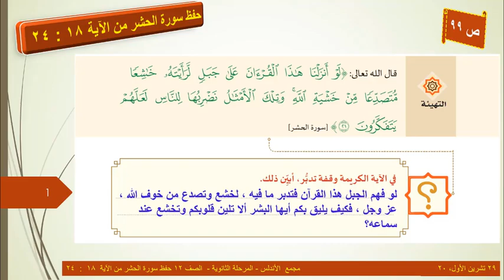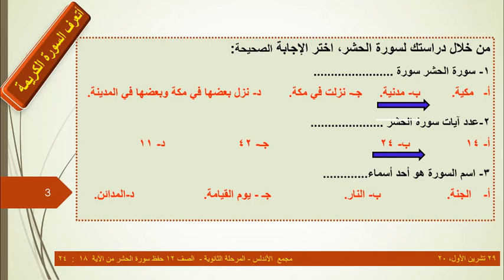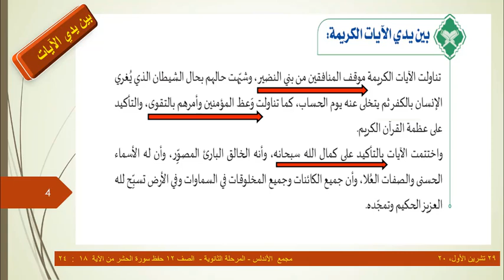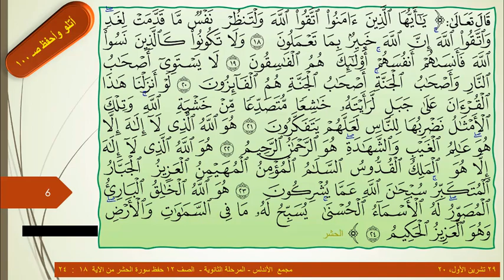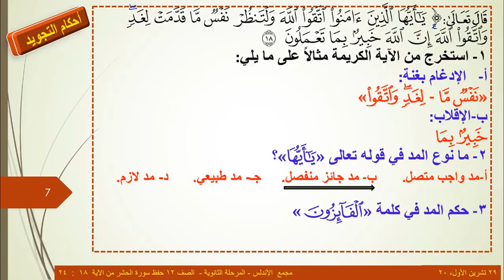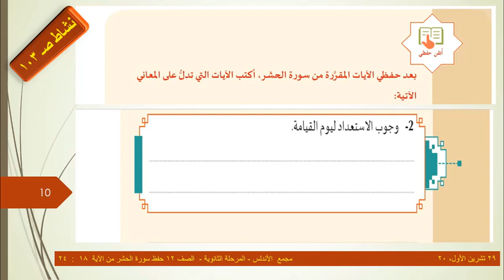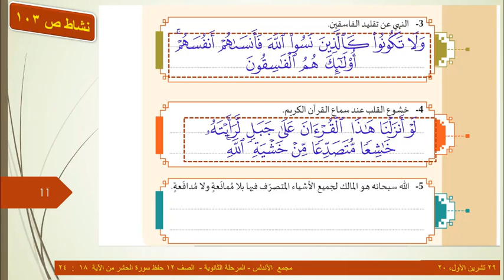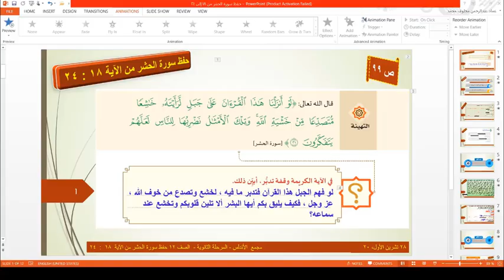18- الصف الثاني عشر - التربية الإسلامية - حفظ الآيات 18-24 سورة الحشر